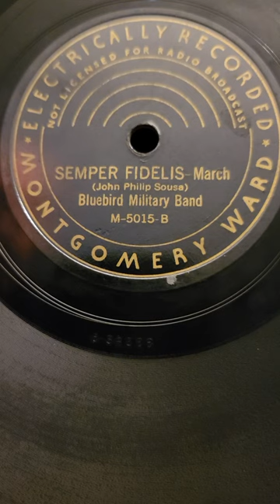Semper Fidelis March - Bluebird Military Band Montgomery Ward Records #5015 1934